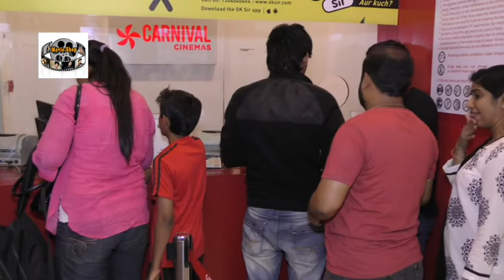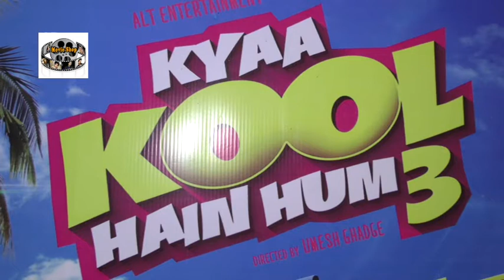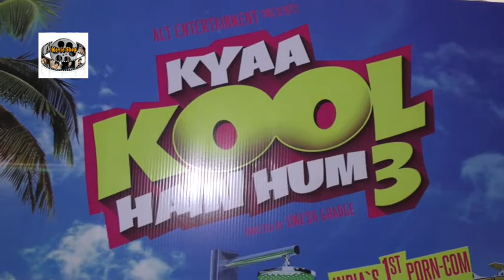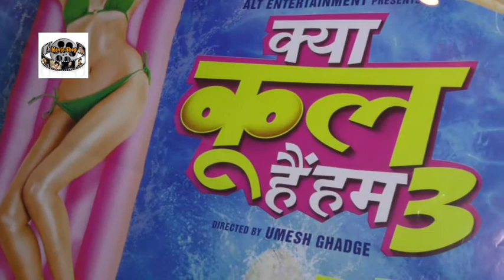Kyaa Kool Hain Hum 3 Full Movie Public REVIEW Tusshar Kapoor, Aftab Shivdasni